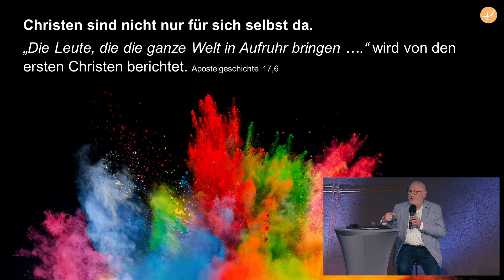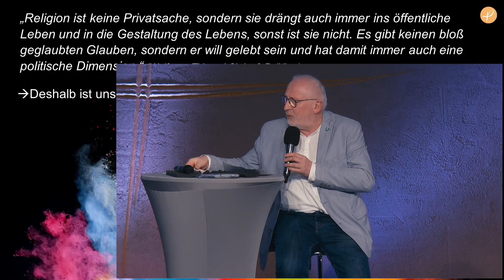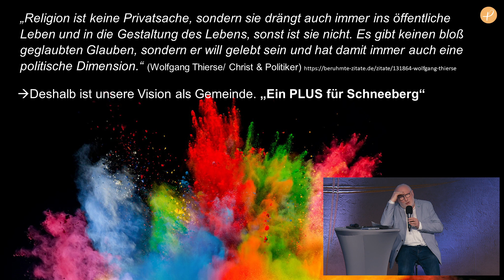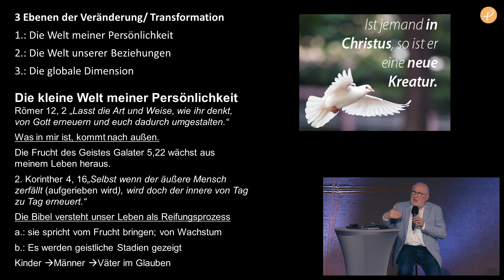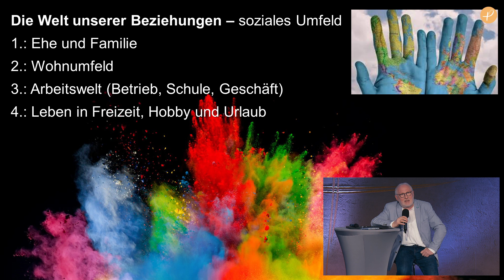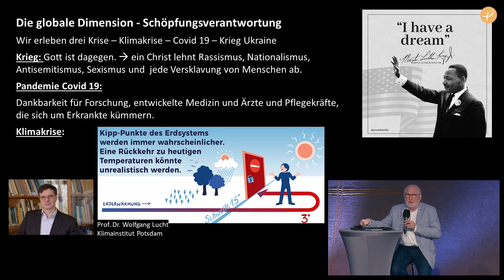EFG Schneeberg | Michael Kuhn - Wer bin ich? - Transformer | 20.03.2022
Herzlich Willkommen beim Podcast der EFG Schneeberg. Wir beten, dass du bei dieser Botschaft das Herz Gottes noch tiefer entdecken kannst und seine Annahme, Liebe und Zuversicht erlebst.